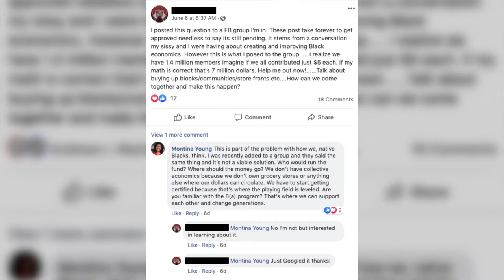The $5 Fallacy || I Hit the Lottery || Business Growth Strategies for Success || 2020